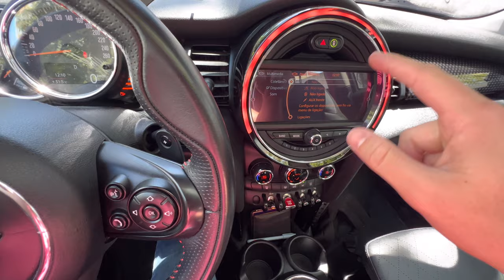BOTEI O CINTO VERMELHO NO MINI COOPER S - VLOG HR